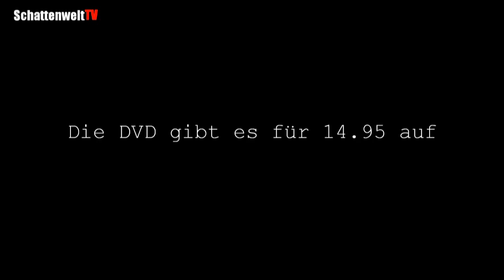Streettalk Köln SchattenweltTV (HD)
Dies ist schon mal ein Vorgeschmack  auf was euch 2010 bei Schattenwelt erwartet.gebt euch den Schei...